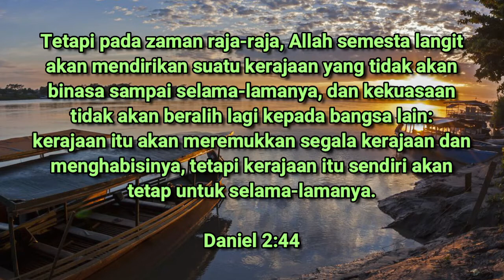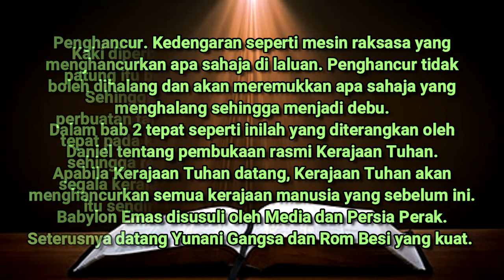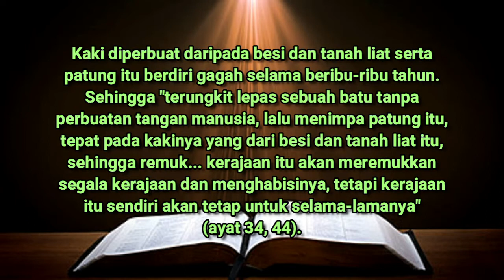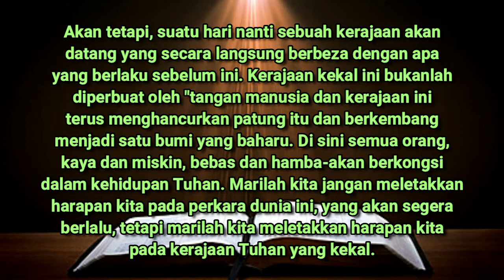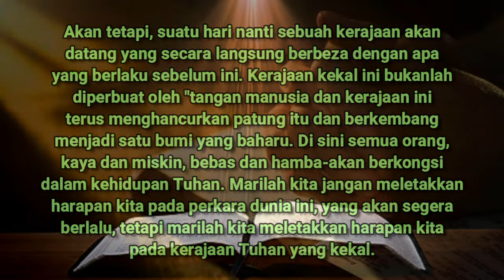OGOS 7 | RENUNGAN HARIAN | PENGHANCUR KERAJAAN